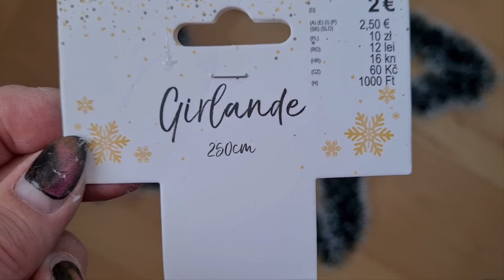Weihnachtsdeko DIY Stern aus Zollstock schnell gemacht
Ihr benötigt
1 Zollstock
1 Girlande oder Zweige
1 Lichterkette
1 Heissklebepistole
Draht
evtl weitere Deko wie Kugeln